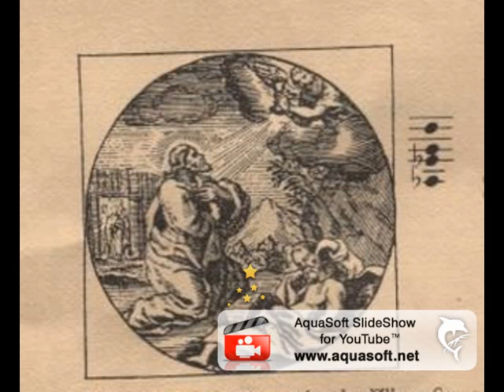Biber : Sonate del Rosario VI) L'agonia di Gesù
Heinrich Ignaz Franz von Biber (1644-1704) : Le Sonate del Rosario (Die Rosenkranz-Sonaten) .
VI) L'agonia di Gesù sul monte degli ulivi,  sonata VI in do minore (Der fur uns im Garten Blut gesschwitzt hat) : Lamento-Presto-Adagio
Accordatura violino: la bemolle-mi bemolle-sol-re
Susanne Lautenbacer, violino ; Johannes Koch, viola da gamba ; Rudolf Ewerhart, cembalo, organo positivo e regale